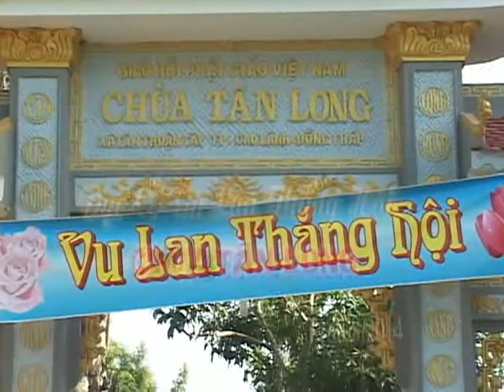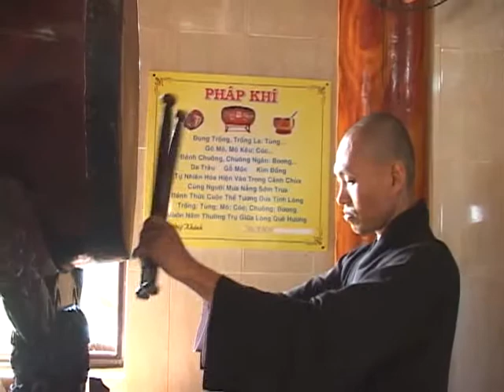Vu Lan Thắng Hội 2014 - Chùa Tân Long tập 1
Vu Lan 2014 - Chùa Tân Long